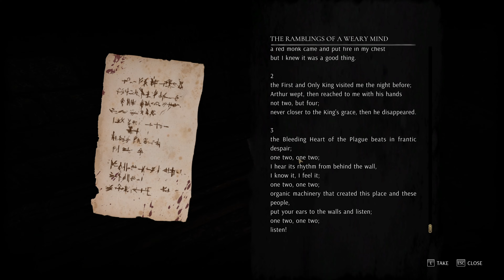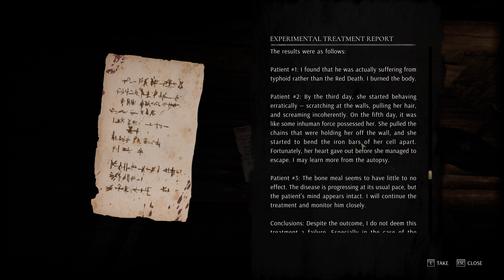Tainted Grail The Fall of Avalon Episode 1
A break from the norm to try something special! First Person? Action RPG?! Sign me up!